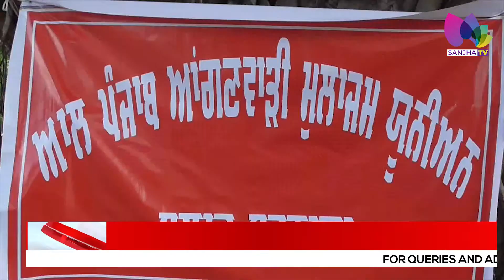ਆਂਗਨਵਾੜੀ ਮੁਲਾਜਮਾਂ ਵੱਲੋਂ ਕੀਤਾ ਗਿਆ ਧਰਨਾ ਪ੍ਰਦਰਸ਼ਨ